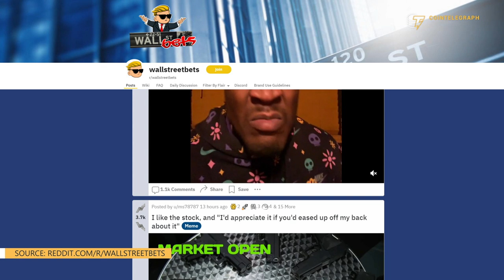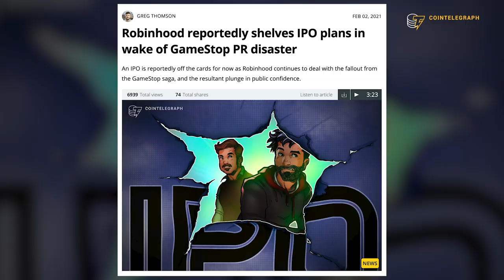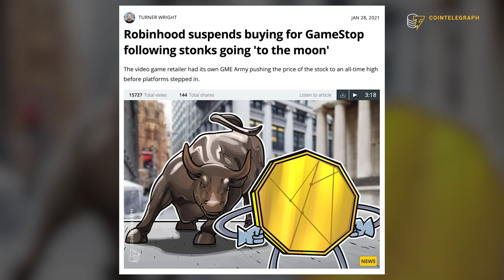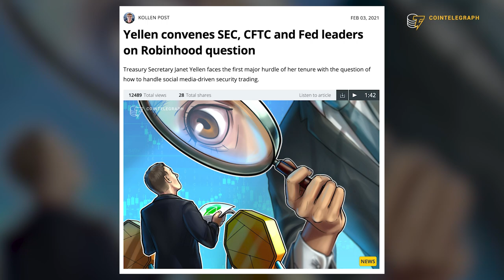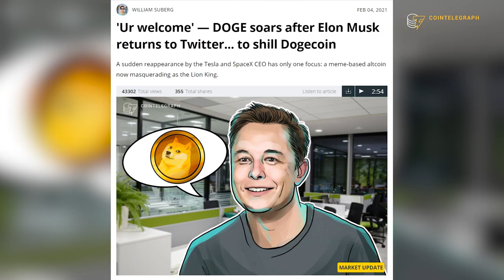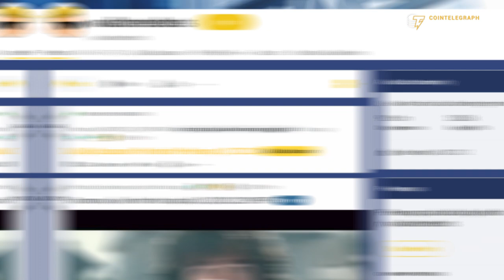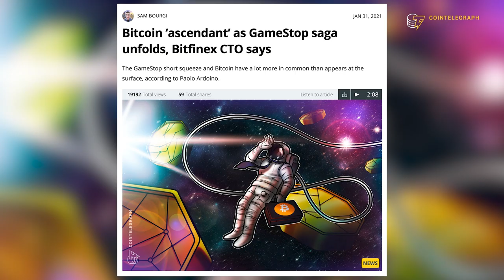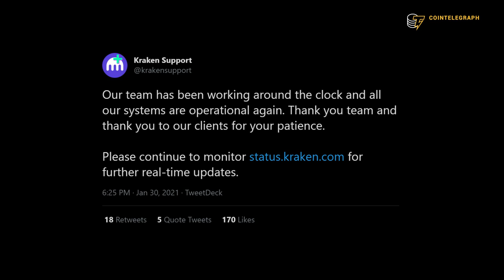Evil, broke, or justified? Motives behind Robinhood's GME disaster | Interview with SBF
Go behind the scenes of Robinhood's GameStop disaster in this exclusive interview with Alemeda Research & FTX CEO Sam Bankman-Fried.